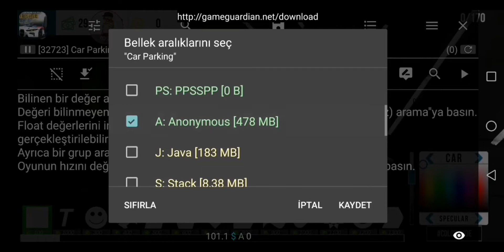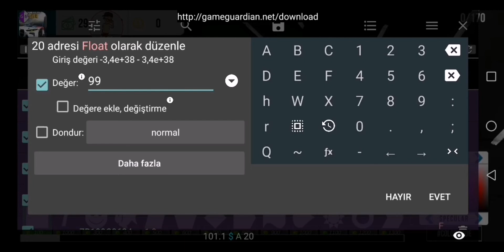car parking de 2 dk de krom yapımı çok basit izleyin yapın